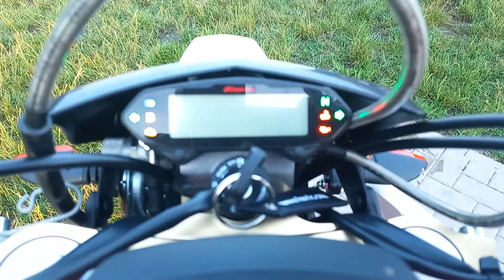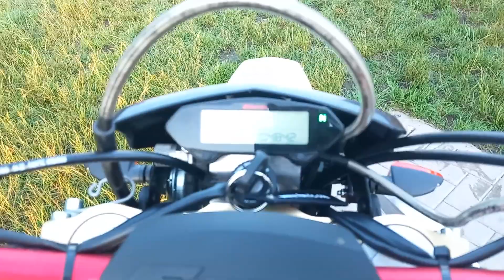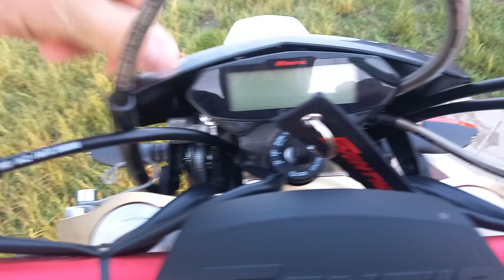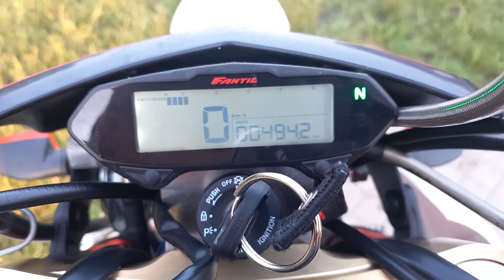Fantic XMF 125 deutsch erste Eindrücke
Adapter Set/Anbaukit für Shin Yo Spiegel / M10x1,25 auf M6 / (OHNE Spiegel):